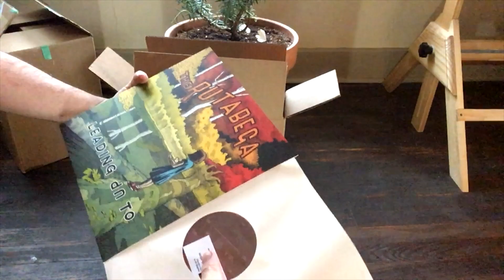the rutabega | "leading up to" vinyl unboxing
so orange, so vinyl.

song = 'fences'